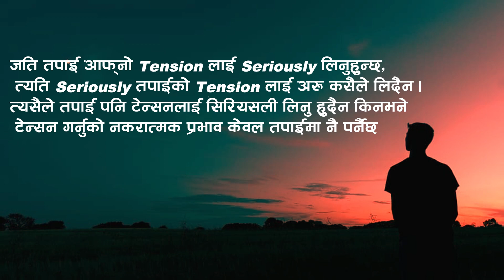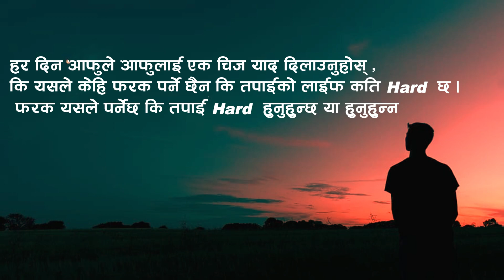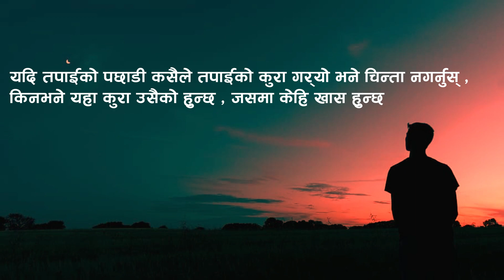मानिसका जीवनका ५० अनमोल बिचारहरु /50 Precious Thoughts Of Human LIfe To Change Your Life Must Watch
मानिसका जीवनका ५० अनमोल बिचारहरु,आशा छ तपाइहरुलाई यो video मनपर्नेछ ,